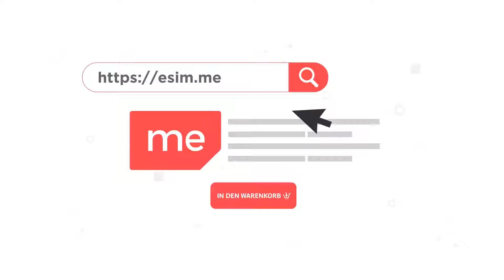Hol dir eSIM für dein Smartphone - Erklärvideo - Deutsch - Querformat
Du hast wahrscheinlich von dem neuen eSIM-Standard gehört,
mit dem du immer den besten Tarif online finden und direkt auf dein Smartphone herunterladen kannst.
Du möchtest unbedingt eSIM haben, aber dein Smartphone unterstützt es nicht.
Nicht nur deins, sondern die meisten, auch neuesten Smartphones von heute unterstützen kein eSIM.
Der Kauf eines neuen Smartphone, das auch eSIM unterstützt, wäre nicht nur sehr teuer, sondern auch nicht nachhaltig für die Umwelt.
Wäre es nicht großartig, dein vorhandenes Smartphone für einen Bruchteil der Kosten mit eSIM auszustatten?
Und gleichzeitig deinem Geldbeutel und der Umwelt gutes zu tun?
Wir stellen vor «eSIM.me», die weltweit erste eSIM-Karte,
mit dem das Upgrade auf eSIM, so einfach wie das Wechseln einer SIM-Karte ist.
Tausche einfach deine vorhandene SIM-Karte gegen eSIM.me aus.
Lade die kostenlose App aus dem Playstore herunter
und lade SIM-Karten direkt online herunter, indem du einfach QR-Codes scannst.

So einfach ist das!

und werde Teil der eSIM-Revolution!